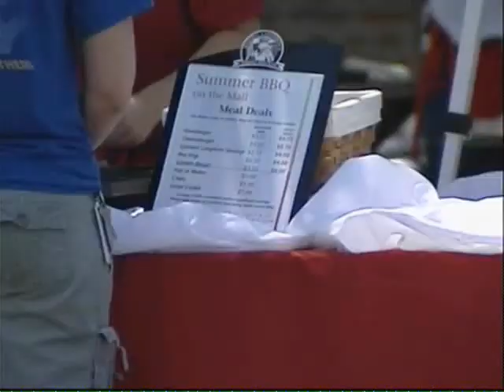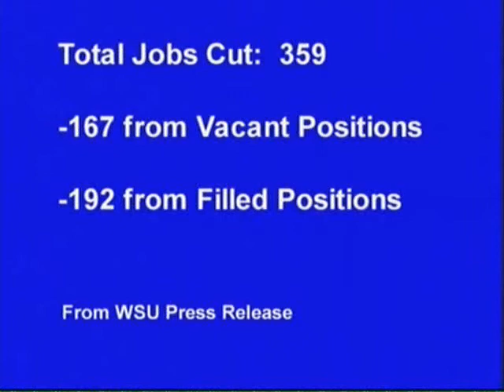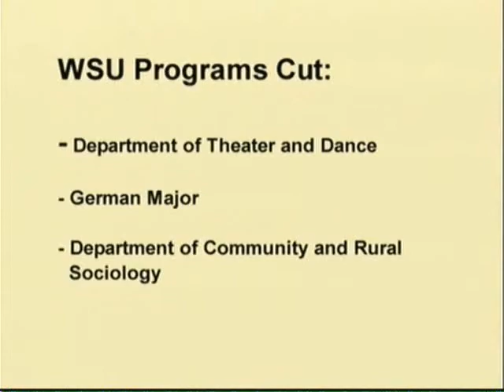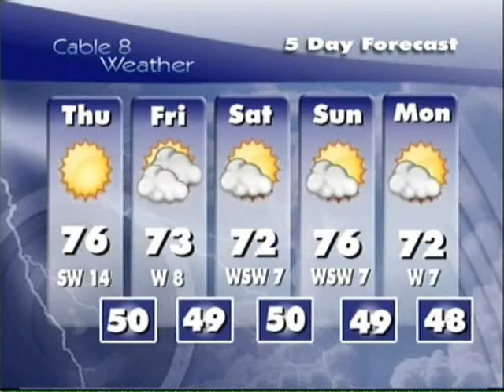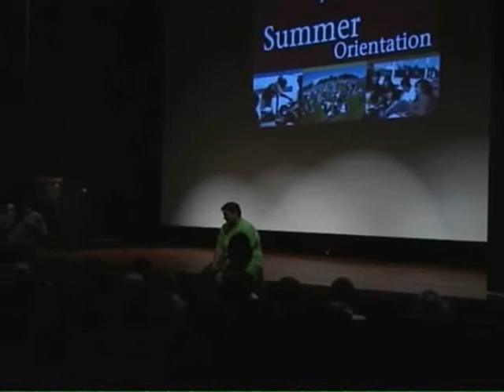Michael Pitt - Anchor/Reporter Audition Reel HQ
Some of my anchoring and reporting work with WSU's Cable 8 News in Pullman, WA.